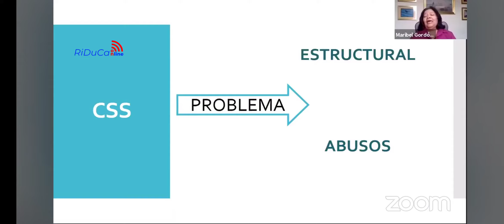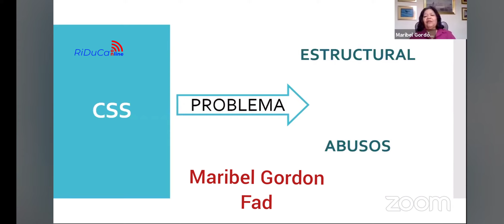La CSS se ha manejado como garantía a déficit fiscales del Gobierno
La CSS se ha manejado como garantía a déficit fiscales del Gobierno señaló la economista del FAD, Maribel Gordon durante un conversatorio sobre el programa de Invalidez y muerte